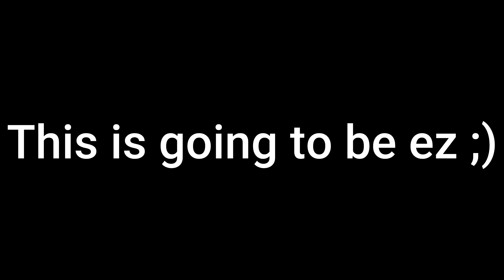I made my own Tower of Hell game...(Tower of Obby)